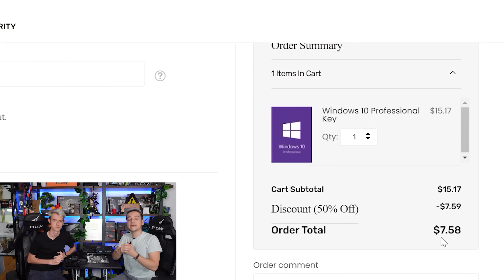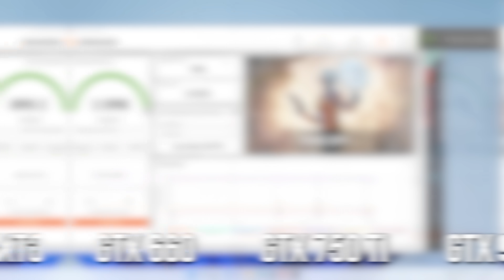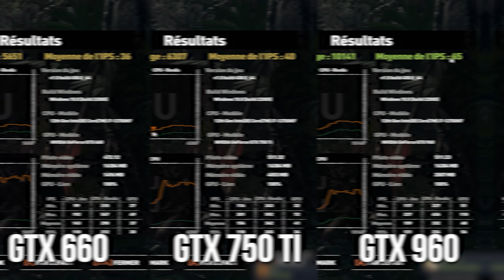ACHETER DES CARTES GRAPHIQUES PAS CHERS ! (à moins de 100€)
A l’heure où trouver des cartes graphiques pour Pc gamer pas cher est presque devenu impossible, l’occasion peut être le meilleur choix de votre vite et pour moins de 100€ nous avons trouvé 3 GPU’s très intéressant

NOUVEAUX VENTILATEURS FLOWUP